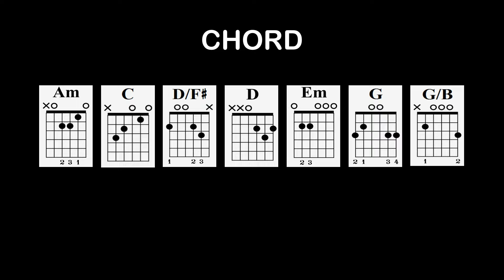Sandiwara Cinta - Repvblik | Tutorial Chord Gitar Mudah dan Lirik